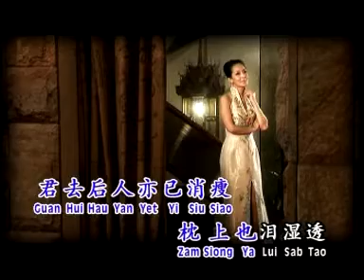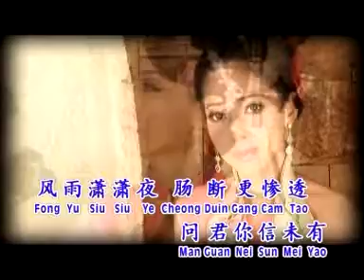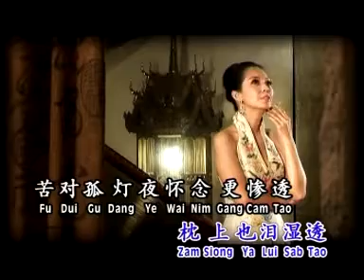Evon Low刘珺儿 I 孤灯泪影 I 粤语 I Cantonese Songs I